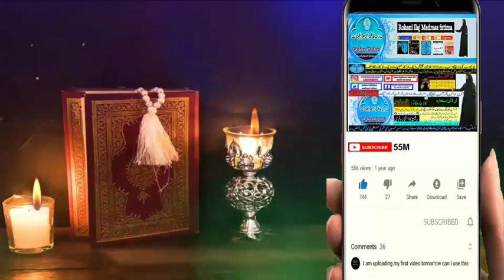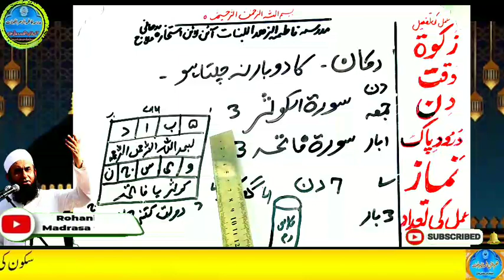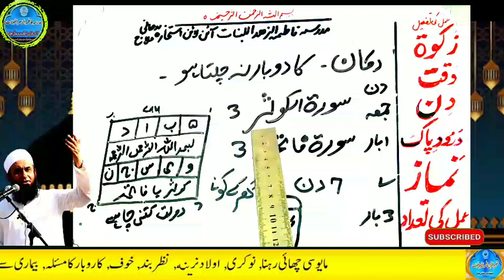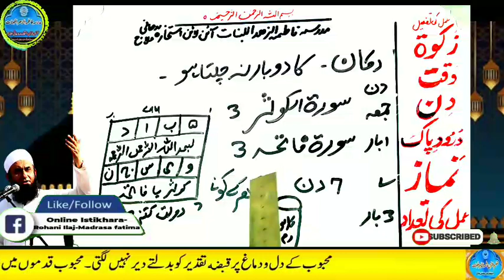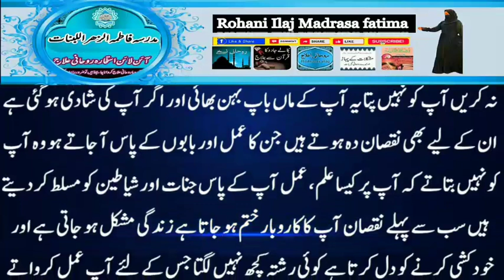Amir hone ka wazifa, daulat ka wazifa, rizq ka wazifa, wazifa for money, jab, pari, mokil ka amal